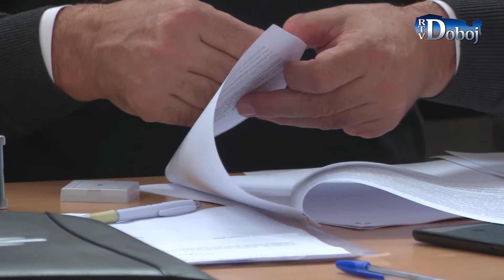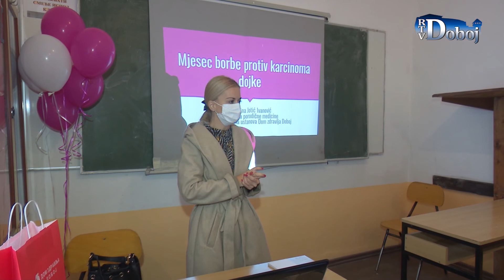Aktuelno u Doboju 22.10.2021.